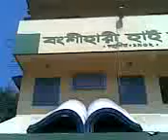বংশীহারী হাই স্কুল মাধ্যমিক 2013 প্রথম পরীক্ষার দিন সাল ২০১৩